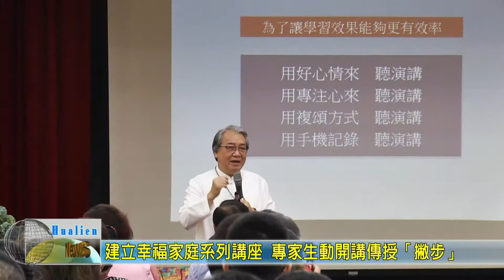20200726 01 建立幸福家庭系列講座 專家生動開講傳授「撇步」